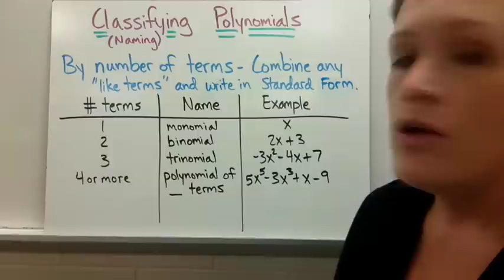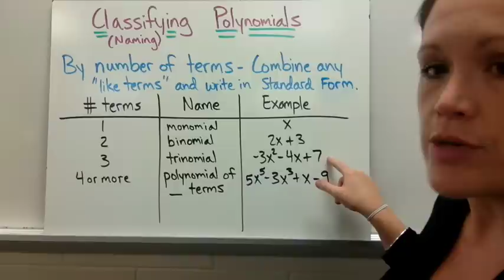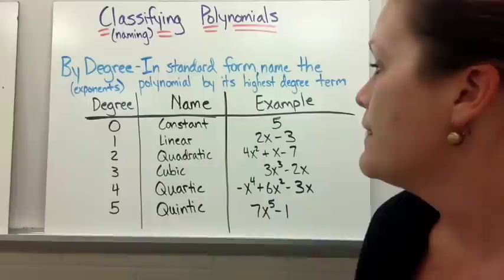Classifying Polynomials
This video is about 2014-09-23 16:32:10